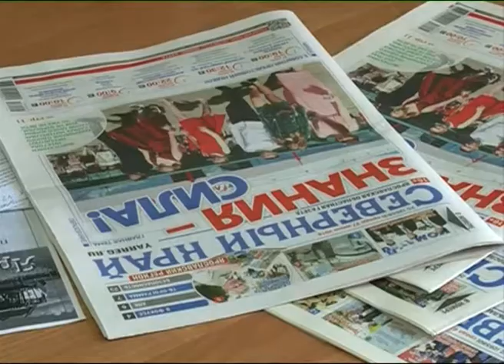Ярославский журналист Сергей Молоков: «Возраст — никакому делу не помеха...»